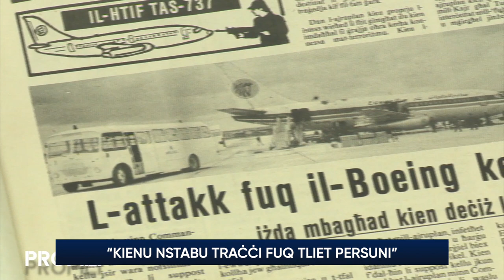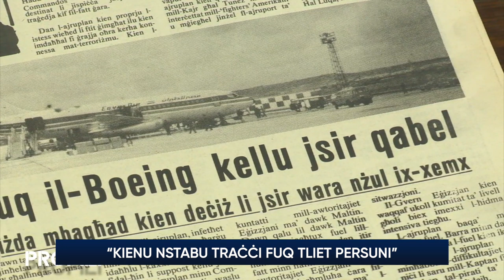“Wara l-qtil ta’ Raymond Caruana kienu nstabu t-traċċi ta’ sparar fuq 3 persuni”